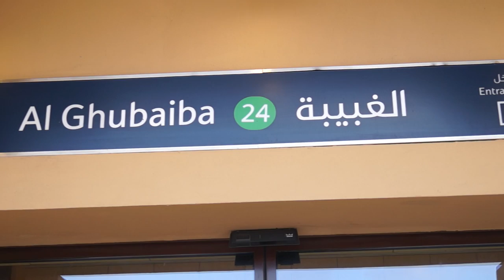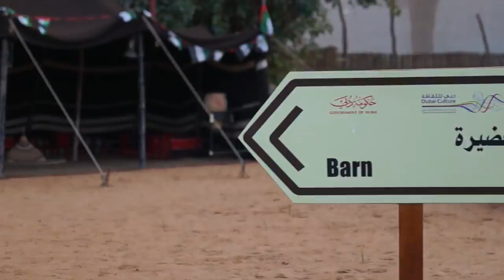Дубай - город контрастов, неизведанные места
В Дубае есть на что посмотреть: мы посетили золотой рынок, рыное специй, погуляли вдоль крика. Куда пойти в Дубае - не вопрос, отправляйтесь в старую часть города, там вы точно найдете интересные места! Некоторые говорят, что Дубай - город без души. Но на самом деле это далеко не так. Современные небоскребы вдоль Шейх Заеда и старые дома возле залива Крик... Да, действительно: Дубай - город контрастов! Смотрите новое видео 2014. Старый Дубай, культура и история Дубая.